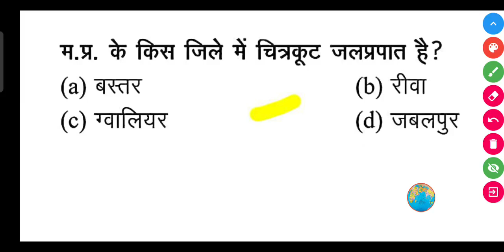मध्य प्रदेश के किस जिले में चित्रकूट जलप्रपात है?